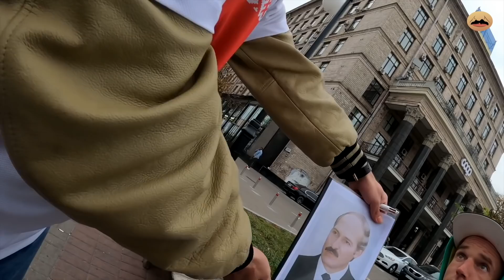Пранк. Собираем подписи за Лукашенко в Киеве для выдвижение его президентом Украины.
Мы провели мега-пранк в Киеве и узнали, что там тоже есть ябатьки. Сергей Беспалов собирал подписи за выдвижение Лукашенко президентом Украины. О том, сколько людей подписалось, смотрите в нашем видео.

BTC: 3PKBLQo1X6xZzZjiQ1yBKUz3RbDVrH6sZ6
ETH: 0x476ed4647cff85f14cffda9ae229da11fd258cef
USDT: 3Q8nowDe3dNgScNKLxNuaJ4yU6Ega85Hyd